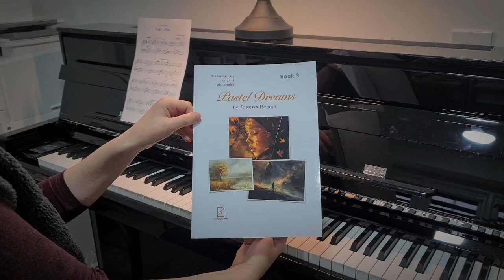Original Romantic Intermediate Piano Solo | Tender Lullaby | Joanna Bernat | Pastel Dreams Vol 3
"Pastel Dreams vol. 3" by SimplyNotes is a captivating book of sheet music composed by Joanna Bernat, a skilled piano teacher and composer. Designed for intermediate players of all ages, this collection features 9 original romantic solo piano pieces that are aimed at more advanced pianists and are delightful to listen to. From teens to adults, everyone can enjoy the enchanting melodies that fill the pages of this book. With a focus on accessibility, "Pastel Dreams" allows aspiring pianists to explore their musical talents and embark on a joyful journey of playing the piano.